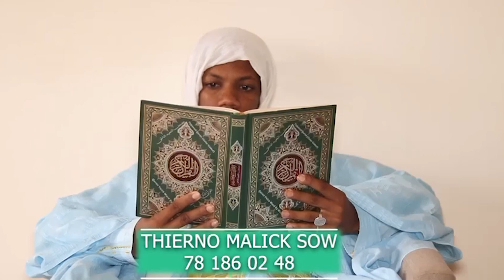LIJANTI DU SAMEDI 23 AVRIL 2022 - EPISODE 19